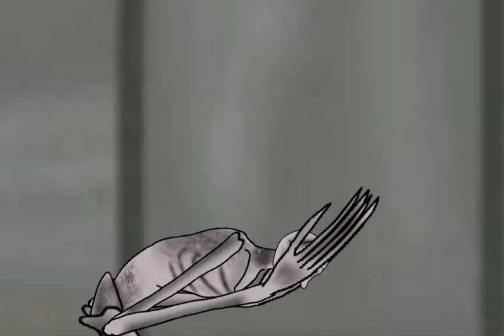scp-096 model by me